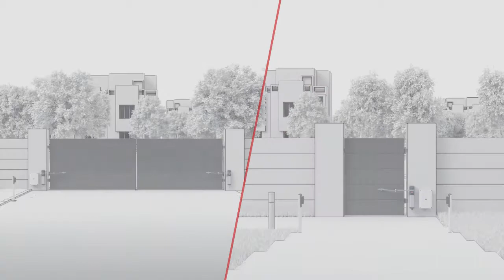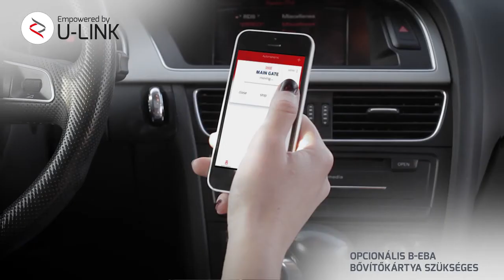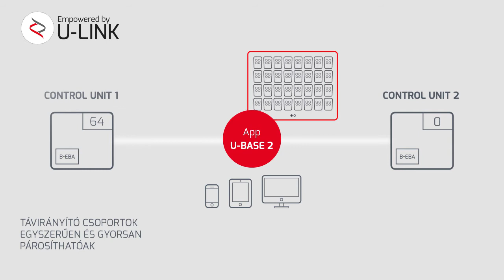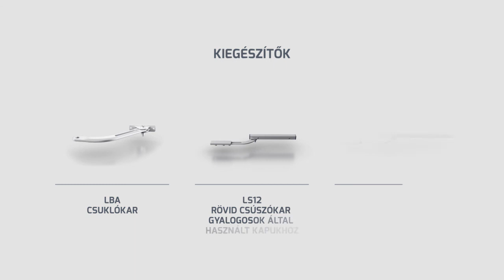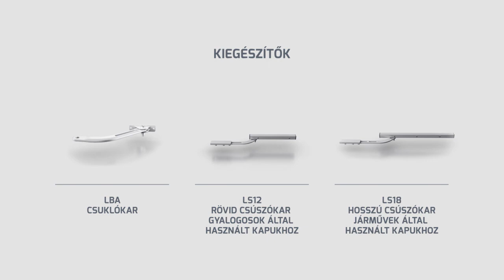Bft E5 BT A (HU)